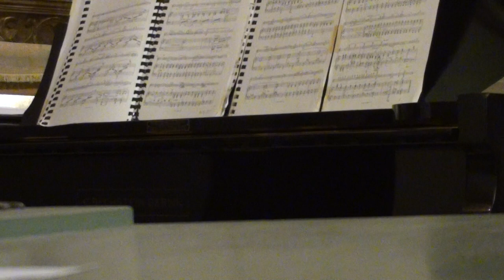Humoresque Respighi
Dopo il friggione